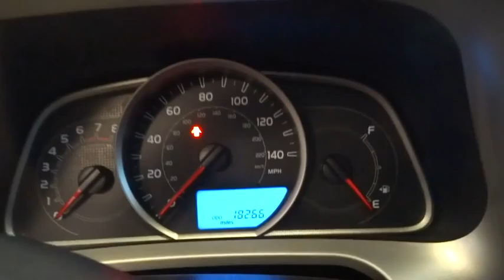2014 Toyota RAV4 Las Vegas, Henderson, North Las Vegas, San Bernardino County, NV 360207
2014 Toyota RAV4

Centennial Toyota
6551 Centennial Center Blvd